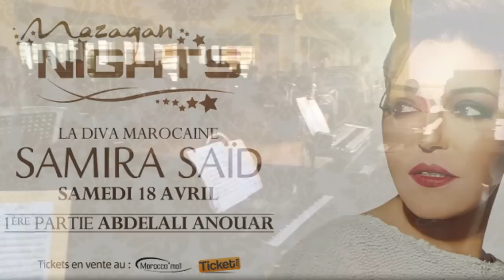سميرة سعيد - تمارين حفل ليالي مازاغان | Samira Said - Mazagan Nights 2015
سميرة سعيد - تمارين حفل ليالي مازاغان | 2015
Samira Said - Mazagan Nights | 2015